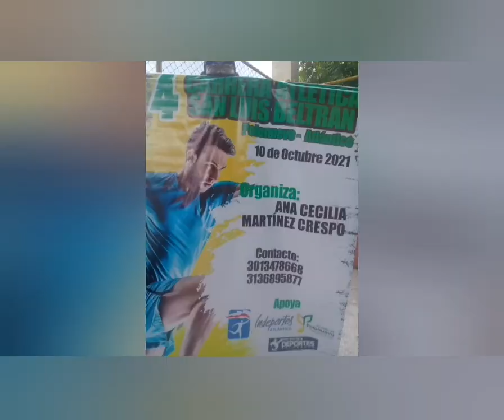10 k.san luis beltran polonuevo atlantico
El 10 de octubre se realizo la carrera atletica 10k.polonuevo.participaron atletas dr todo el pais..premio efectivo